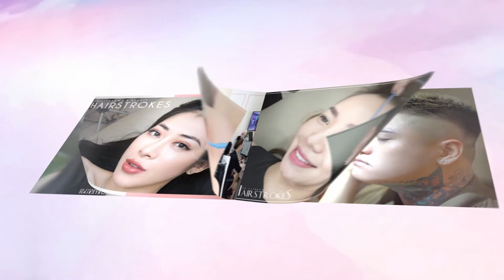GIẢM NGAY 40% LASER MÔI || INBOX NGAY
Không còn ám ảnh với bờ môi thâm xỉn đã từng phun xăm

🎁 𝐆𝐈𝐀̉𝐌 𝐍𝐆𝐀𝐘 𝟒𝟎% 𝐋𝐀𝐒𝐄𝐑 𝐌𝐎̂𝐈
🔜 CHỈ CÒN 100 SUẤT CUỐI CÙNG
🔜 INB0X TƯ VẤN & GIỮ ƯU ĐÃI

🤖 Siêu laser Picomax tại DK
✓ Loại bỏ hiệu quả các loại mực xăm
✓ An toàn tuyệt đối, không xâm lấn
✓ Nhanh chóng, không đau
✓ Rút ngắn thời gian gấp 4 lần.

✓ Địa chỉ: 61 Nguyễn Công Trứ, Hai Bà Trưng, Hà Nội